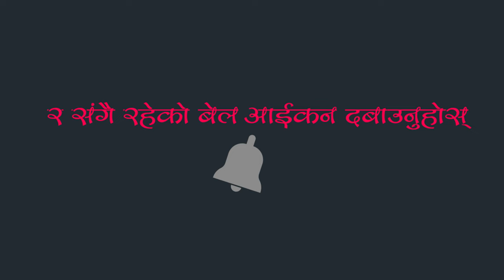कृषि विकास बैंकबाट कृषी ऋण कसरी लिने सम्पूर्ण जानकारी || Krishi loan in Nepal